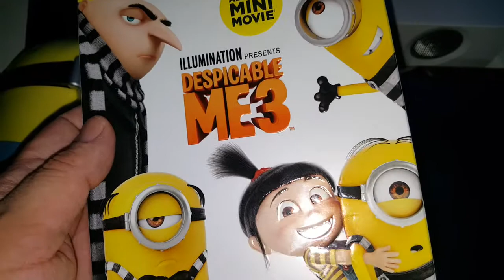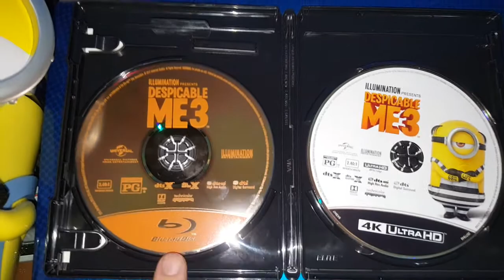DESPICABLE ME 3 4K ULTRA HD BLU-RAY UNBOXING